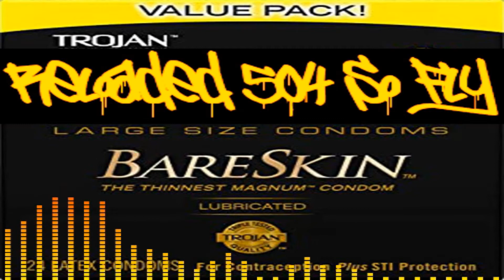Condom Promo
Ever had this happem when buying condoms?